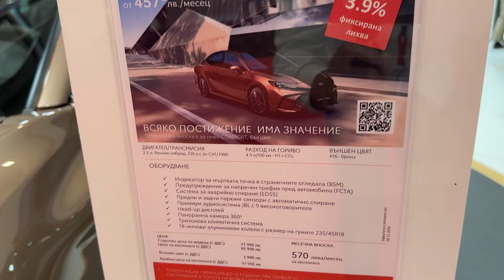New TOYOTA CAMRY 2025 - FIRST LOOK & visual REVIEW (European model)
I filmed the new Toyota Camry 2025 model for Europe. How do you like it?

DETAILS ABOUT THE CAR:

Toyota’s world-class sedan adopts sleeker, more athletic styling with “hammerhead” frontal design and restyled LED lights
Redesigned interior with sophisticated, modern ambience and premium feel
Fifth generation Toyota hybrid technology, giving more power, higher efficiency, and enhanced driving pleasure
Latest Toyota multimedia systems and new, customisable digital driver’s instrument display
Further advances in Toyota Teammate active safety and driver assistance technologies

Fifth generation hybrid technology

Creating a superior driving experience was a development priority. The new Camry Hybrid 230 is the latest model to benefit from the advances in performance, driveability and efficiency delivered by Toyota’s fifth generation hybrid technology.

This evolutionary upgrade includes a new lithium-ion battery with higher output and responsiveness. Principal components, including the transaxle, electric motor-generators and inverter, have been redesigned to reduce internal losses and to save weight (the system’s mass is lighter by 7.7 kg) and space. Combined with the established 2.5-litre, four-cylinder hybrid engine, these changes increase the full system’s maximum power to 230 DIN hp / 169 kW (+6%), while reducing fuel consumption and CO2 emissions to 4.8 l/100 km and 109 g/km respectively (WLTP combined cycle).

Acceleration is more powerful and linear with near-instant response and is more easily controlled, particularly from start-off. The 0-100 km/h time has been reduced from 8.3 to 7.2 seconds. The battery’s enhanced contribution also means the engine can run at lower revs, supporting fuel and emissions efficiency and quieter operation.

The driving rewards are further enhanced with a retuning of the suspension – front MacPherson struts and rear double wishbones – for reassuring response and more agile handling, particularly on twisting country roads.